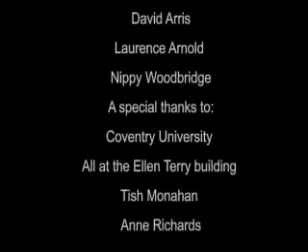Artistic Autistics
This Video was made as a co-operation between the Universities of Birmingham and Coventry where I assisted Nicola Cahill in making it. I participated as part of my Doctoral research programme at the School of Education in Birmingham and Nicola, as a performing arts student at Coventry.